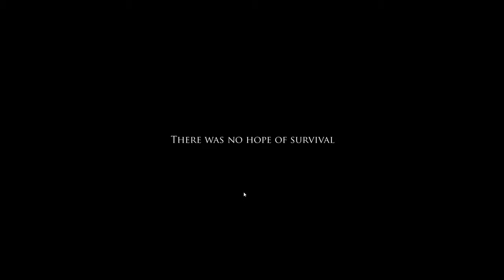Project Zomboid Įvadinė dalis / tutorial